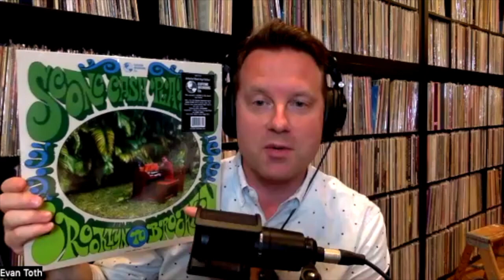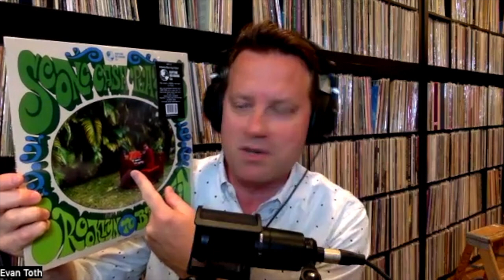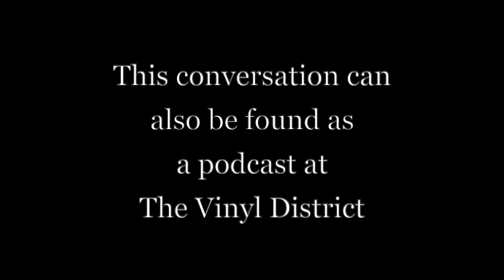Adam Scone from Scone Cash Players and Sugarman Three: The Evan Toth Interview, Oct. 6, 2022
The Hammond organ - specifically the Hammond B-3, or C-3 - has a long musical history. But it’s not for everyone; it’s a heavy machine that often finds itself in need of some regular repair and constant maintenance. However - when coupled with a Leslie speaker - the sound of a Hammond organ is difficult to match; its sonorous quality and authoritative heft make it unmistakable in many of what are probably some of your favorite recordings.

Adam Scone is a Hammond organ devotee, he’s made the commitment necessary to become one of the 21st century’s notable users. He’s long been associated with the instrument and has played in jazz and boogaloo legend Lou Donaldson’s band at the Village Vanguard and the Blue Note in New York City. Scone has also shared the stage and recorded with countless others, performing on over 50 albums and was selected as a Jazz Ambassador by Lincoln Center & the Kennedy Center for the Arts; an honor which took him to perform in over 35 different countries.

When he’s not working with his other band, the Sugarman Three, he’s branched out to form The Scone Cash Players; a group with a slightly more experimental and thoughtful range than the boogaloo and funk he’s often associated with. Their latest album on Daptone - Brooklyn to Brooklin - features a blend of the usual grooves, but also includes intriguing group vocal treatments that add a truly unique character to this release.

Join Adam and I as we discuss his life’s musical journey, the many musical masters he’s met along the way, the details behind his latest album and - of course - the good people who help him load out his 400 pound Hammond organ at the end of his gigs.